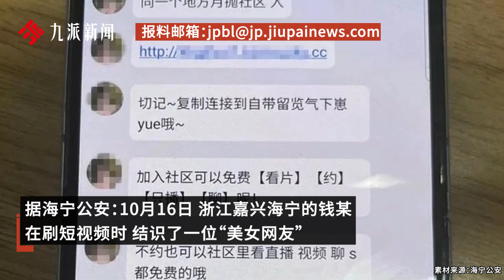男子為了約美女昏了頭，轉賬13余萬元，還找“貨拉拉”送現金